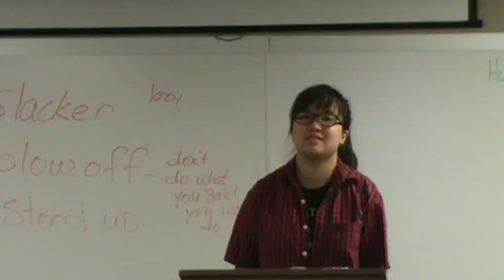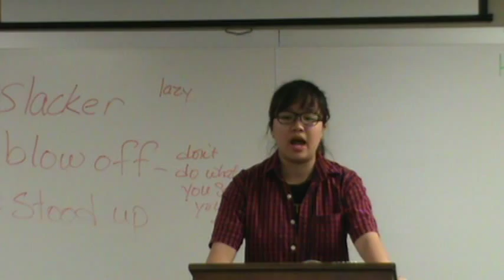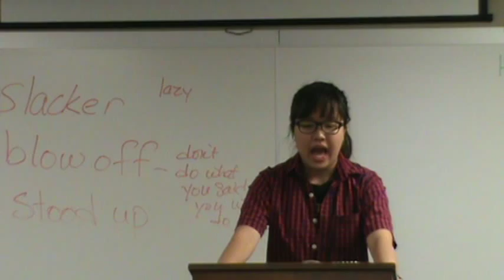Mickey/Khanh Vo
Success Speech